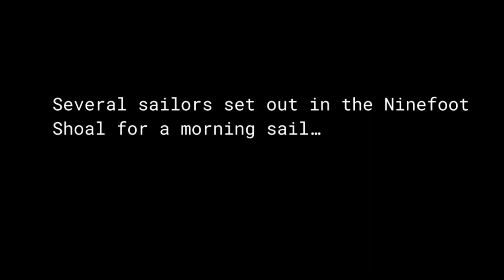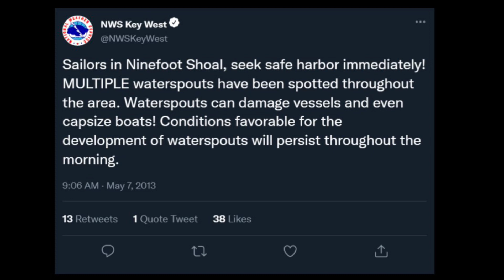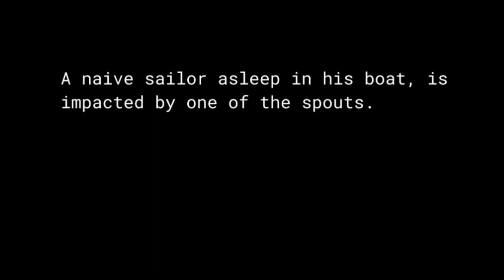THE FAIR-WEATHER ACCIDENT (EAS Mini Scenario)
A naive sailor goes offshore during extremely favorable conditions for waterspout development in the Florida Keys. What could happen?

Planning to do a non-weather scenario soon ;)